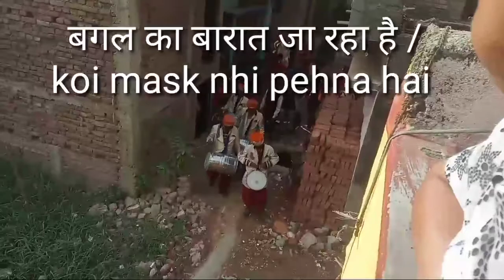Mummy Ne AJ Pahli war Mask Pahana ll wow 🤣prince k vlogs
Mummy Me AJ Pahli war Mask Pahana ll wow 🤣prince k vlogs
chalo aaj mummy ne bhi mask pahan hi liya

Kaisa laga aaj ka vlog
I hope apko aj ke vlog me maja aaya hoga
Bye

To kaise hai ap log

Prince k vlogs ll
thanku for watch

new channel hai

support karna padega apko

Ok
For supporting

admin -- prince dey
channel -- prince Dey vlogs.
editor -- prince dey
other channel 🙂🙂::: °°°
study channel --  pkgloryconcept
tech channel -- deyguru
thanks_____